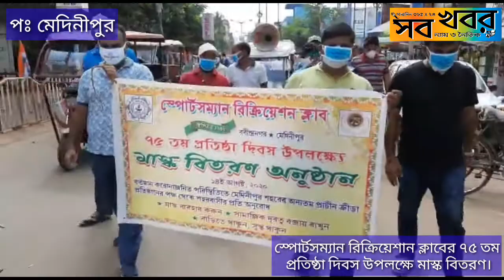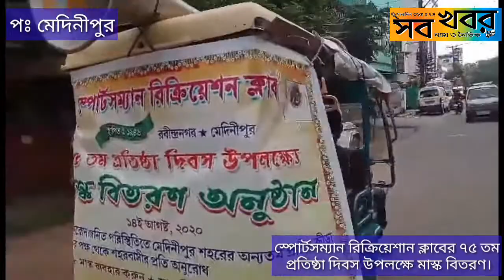স্পোর্টসম্যান রিক্রিয়েশান ক্লাবের ৭৫ তম প্রতিষ্ঠা দিবস উপলক্ষে মাস্ক বিতরণ।